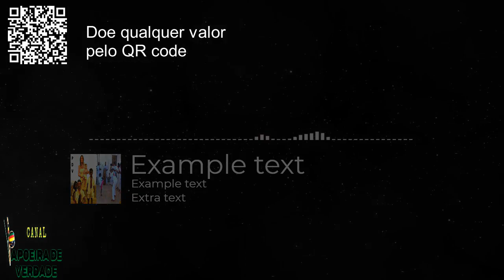Na Bahia, Giovanna Ewbank encanta ao filmar Bless em roda de capoeira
Canal Papoeira de Verdade, capoeira sem tabu.
veja abaixo links de outros vídeos do nosso canal.
LEI AUDIR BLANC, LEI DE APOIO A CULTURA E A CAPOEIRA. Entenda o que é e como funciona.
PAPO NO MATO V4. ÁRVORES, ERVAS MEDICINAIS, PANCs, ANIMAIS DA MATA ATLANTICA.
LUTADOR NUMERO 1 DO MUNDO, JON JONES PEGA TREINO DE CAPOEIRA V1. Jon Jones training capoeira
LUTADOR NUMERO 1 DO MUNDO, JON JONES PEGA TREINO DE CAPOEIRA V2. Jon Jones training capoeira.
EXTRA EXTRA! DIMOLA DIZ QUE NÃO QUER MAIS SER MESTRE DE CAPOEIRA, CONFIRA DETALHES NO VIDEO.